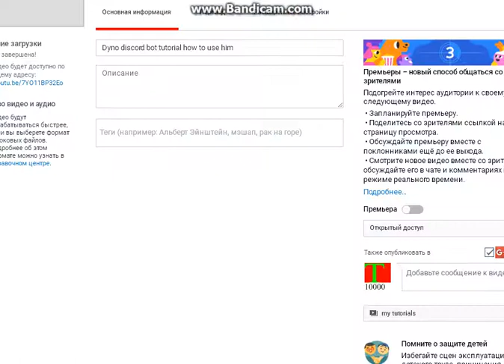creating big crazy room in pgg